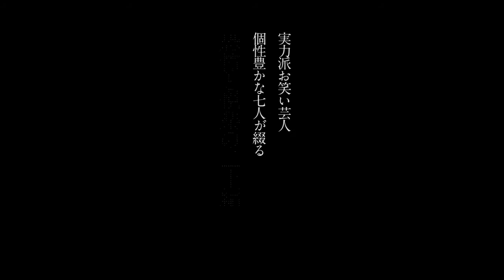本当にあったエロ怖い話 芸人たちの実話恐怖怪談 2017秋版 CM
◎人気心霊怪談DVD「百万人の恐い動画～最恐実話怪談～」シリーズをリリースする十影堂エンターテイメントが送り出すちょっとエロくて、でもゾッとするエロ怖い怪談第3弾！

◎今回、エロ怖い話を語るのは、7人の芸人たち！！
【出演者】
ありがとうぁみ：さまざまなテレビ番組やイベントなどの怪談企画で優勝やMVPとなり、各メディアからも「第2の稲川淳二」などと紹介される怪談界次世代のエース。
与座よしあき  ：お笑いコンビ「ホーム・チーム」として活動後、ピン芸人として活躍。　また俳優としても評価が高く、映画やドラマなど多数の話題作にも出演している。
BBゴロー ：稲川淳二のものまねで知られるが、自身も数々の心霊系DVDや書籍に携わる心霊ものまね芸人。
あこうテック ：TX「ゴッドタン」やAbemaTV「おぎやはぎのブステレビ」などに出演する注目の若手女芸人。
魔族サドヤマ：2003年から2016年までの約14年間、お笑いコンビ「魔族」としてSMコントをメインに活動していたが解散。その後、2017年よりピン芸人としての活動を開始し、Sキャラとして鞭を片手にお笑いライブに出演中。
アマレス太郎：「アマレス兄弟」という事務所の垣根を越えたユニットを組み、お笑いライブに出演する傍ら、ラブホテルで清掃のバイトに7年間従事している。
中村至誠 ：原口あきまさの元相方。現在はタレントや業界人から様々な霊体験を聞く心霊放送作家。

　それぞれの話し手が体験したり、取材した本当にあったエロい怖い話を一挙放出！

◎好評を博した第1弾、第2弾以上に恐く、そしてエロい話、
　さらには芸人たちの間で話題のエロ怖話も語られる…。